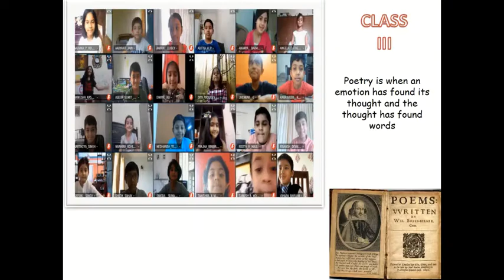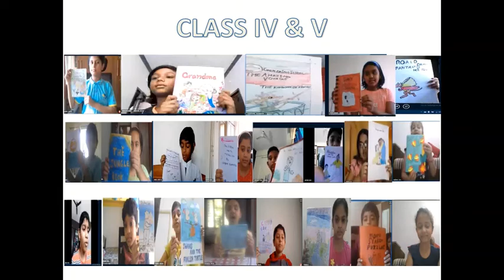WORLD ENGLISH LANGUAGE DAY: Classes I - V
English Language Day at the United Nations is celebrated on 23 April, the date conventionally observed as the birthday of William Shakespeare. William Shakespeare is the English language’s most famous playwright who has a huge impact on modern-day English.
We at School of India celebrated English Language Day by presenting a slide show on Shakespeare’s life and the history and future of the English language. The day was followed by various activities for students across grades. Class I and II students dressed up as fairy tale characters and spoke about them. Class III students recited poems of their choice and enacted the same too. The activity for class IV and V was designing book covers and writing the blurb. They also presented the same with great zeal and excitement. All the students participated with enthusiasm and fervour and made this event a grand success.